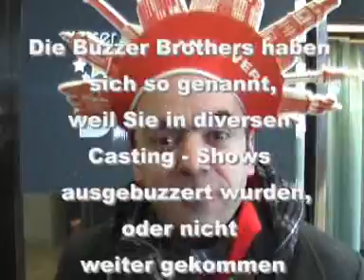Unser Star für Baku - Finale ohne Bella Blonda & Pedro Prüser Eurovision song Contest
Das Casting in Hannover zu "Unser Star für Baku" war am 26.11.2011 in Hannover. Der Stadt aus der Lena Meyer Landrut den Pokal nach Deutschland gebracht hat. Wir sind gespannnt ob wir angerufen werden.
Oder ob stefan Raab mit seinem Brainpool, uns gar nicht zu gesicht bekommen wird.
Die Neue Presse war mit einem seiner besten Fotografen dabei. Frank Wilde. Hier endlich auch mal ganz kurz zu sehen.
Der Kaiser von Hannover - Pedro Prüser - hat unter anderen auch Bella Blonda getroffen... und viel andere.

Viel Spaß beim ansehen und anhören ;0)

Vielen Dank auch an die Neue Presse(Frank Wilde Foto / Andrea Scharpen Text) und die HAZ (Bärbel Hilbig). Genialer Artikel mit RIESEN FOTO heute 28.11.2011 in beiden Zeitungen.

In der HAZ ist auch ein toller Text über Leila (Kamerafrau ) drin.
Falls "Leila" die Zeitung haben will .. bitte mich anschreiben..